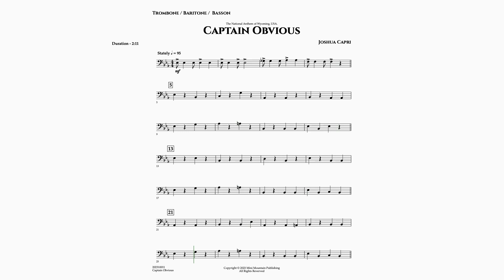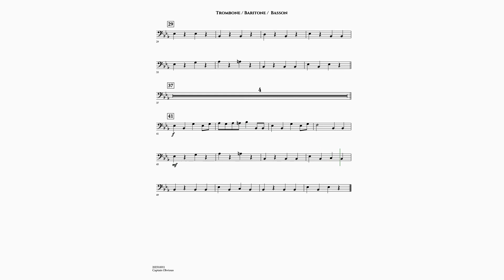Captain Obvious - Trombone Baritone Bassoon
Captain Obvious is a flag waver march for the young concert band. The section that appears in bars 9 - 12 and throughout the piece, promotes student understanding of the difference between concert A & Ab so students can be clear on this key musical element.  All instruments take on the melody at various points of the piece, including a fun low brass / woodwind section coming out of the percussion break.

The percussion parts are designed so Captain Obvious is playable with one to four percussionist parts, keeping our young percussion students engaged. Percussion 1 comprises all other percussion parts and is played with the drum set while percussion 2 - 4 separates percussion 1 into individual parts, allowing for a more manageable part should individual students need it.

Ensemble: Concert Band
Composer: Joshua Capri
Level: 2.0